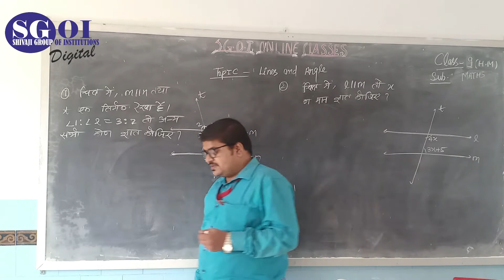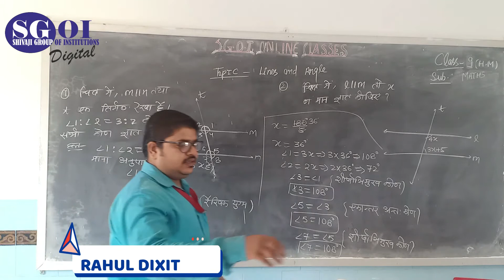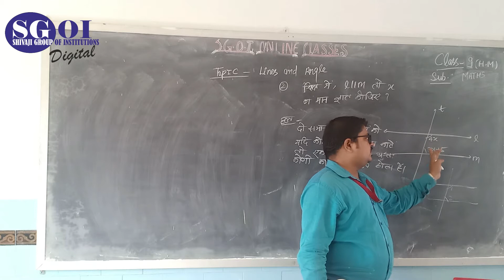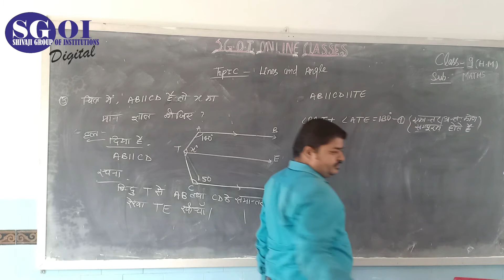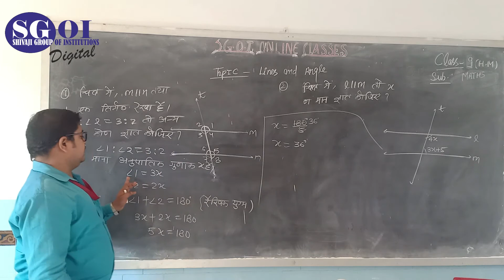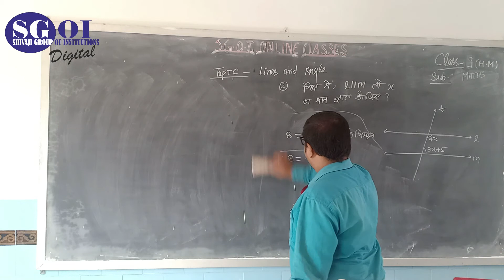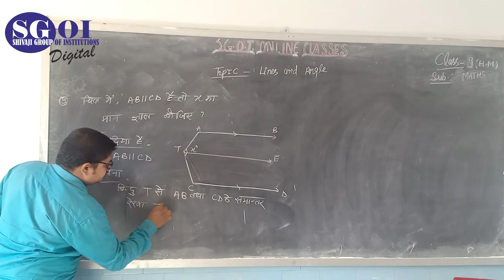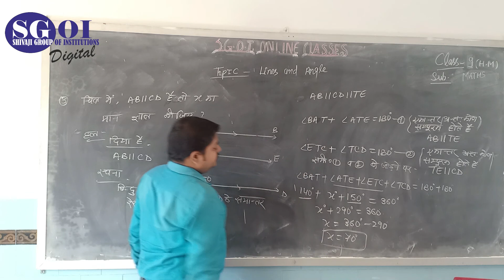SGOI CLASS 9 MATHS HM 26 OCTOBER